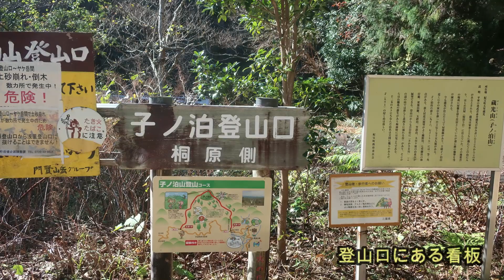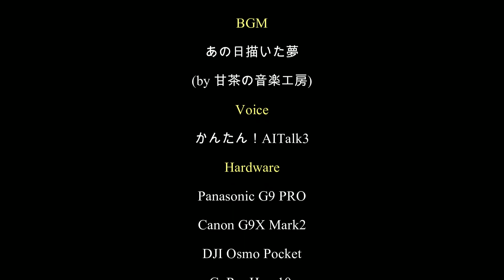幻の滝（三重県紀宝町大里）・・・2022/12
幻の滝への尾根越えルートです。落打の滝右岸の岩棚を避けたい方向きです。